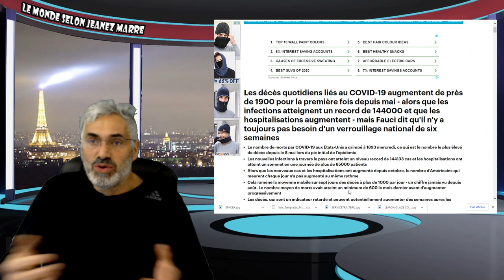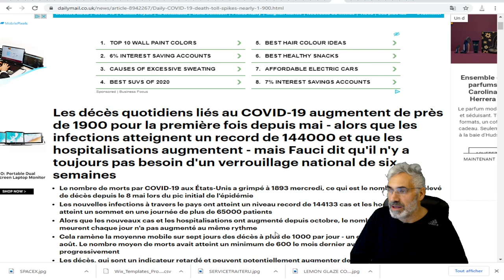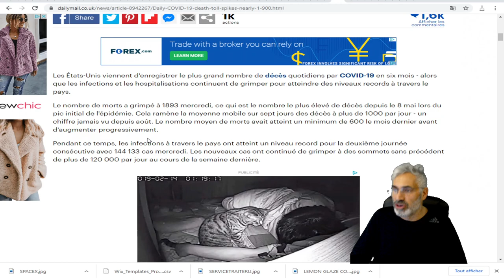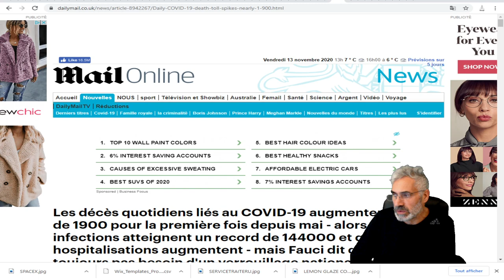Les décès quotidiens liés au COVID-19 augmentent de près de 1900 pour la première fois depuis mai